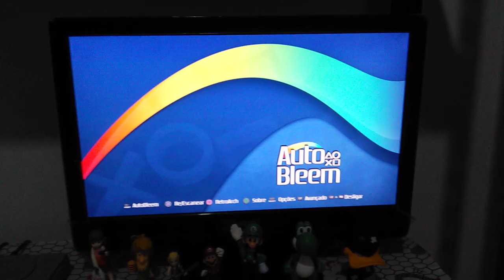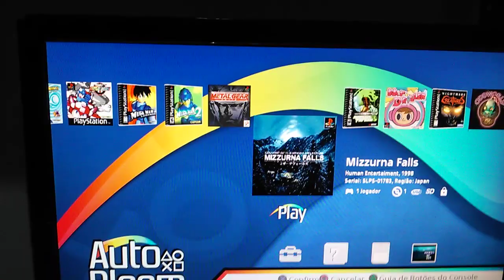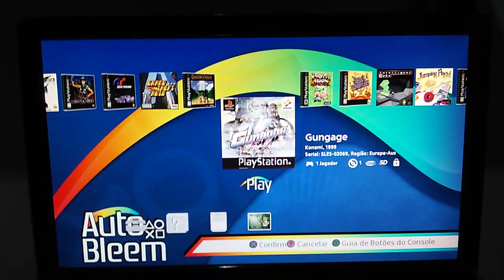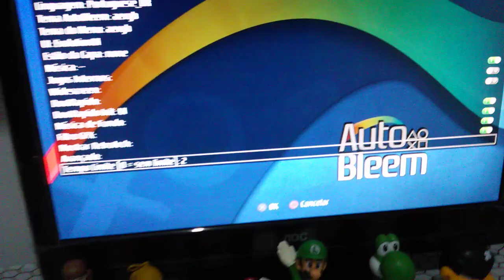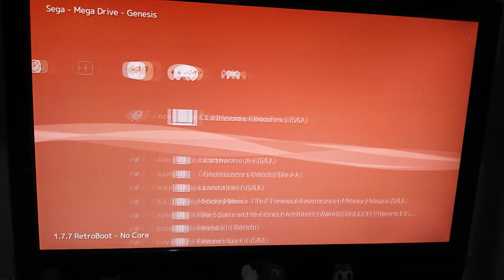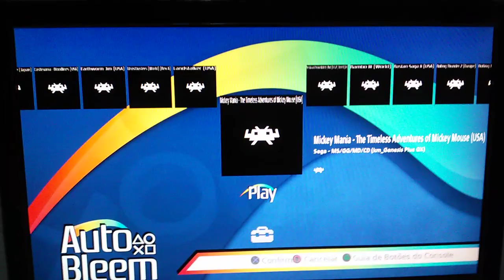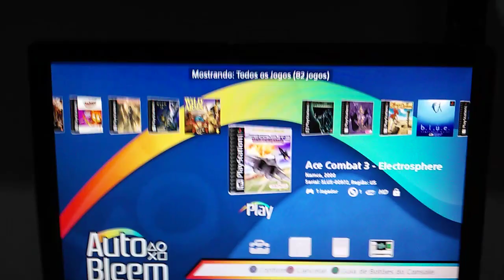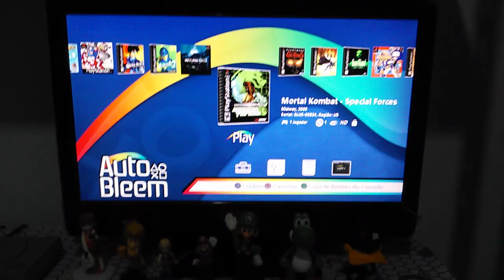Autobleem 0.7.1 Ultimate é só alegria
Finalmente saiu a ultima versão do autobleem. pra mim que estava usando a 5.1 ainda o número de novidades é tão grande que nem consegui mencionar tudo nesse video.

A instalação é muito simples, basta baixar o pacote (o completo com 400mb de preferência),
extrair num pendrive formatado em Fat32 com label SONY (em caixa alta mesmo).
As isos do PS1 ficam numa pasta GAMES na raiz do mc (cada um com sua própria pasta) e as roms pros emuladores do retroarch, na pasta roms mesmo.